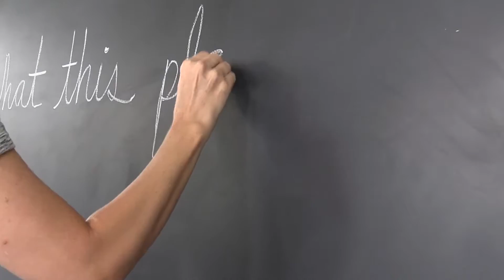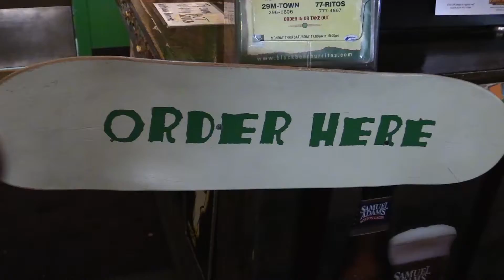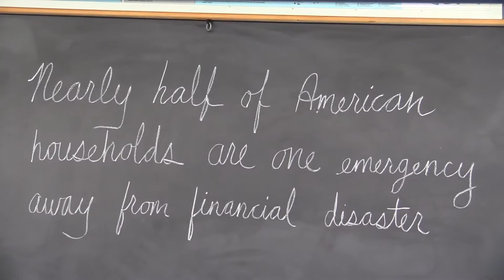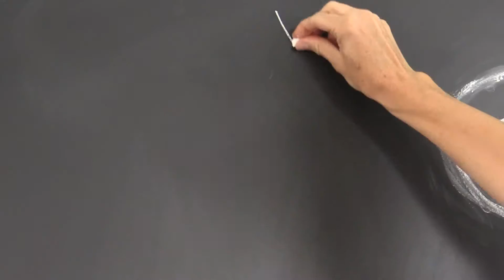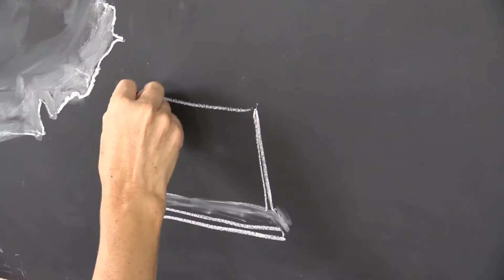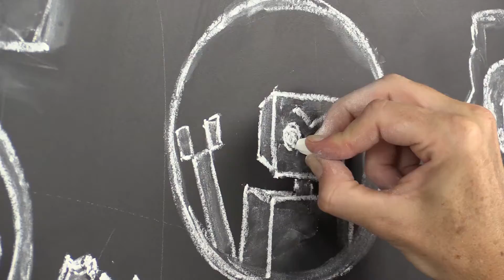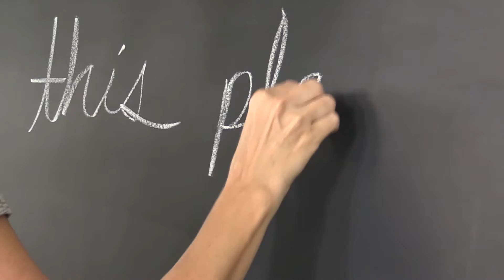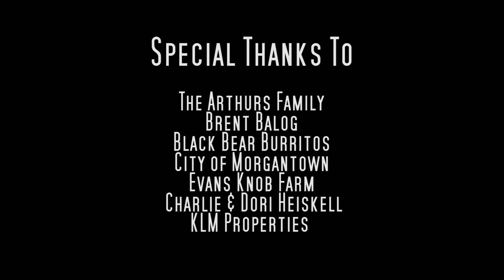2016 United Way of Mon and Preston Counties Campaign Video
What This Place Needs